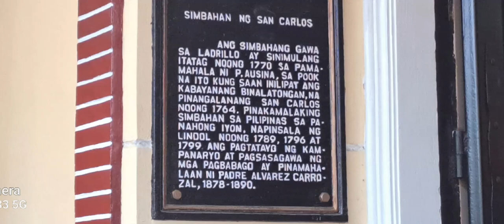Mitch and Bogs Nuptial